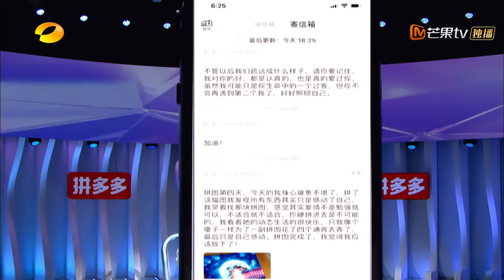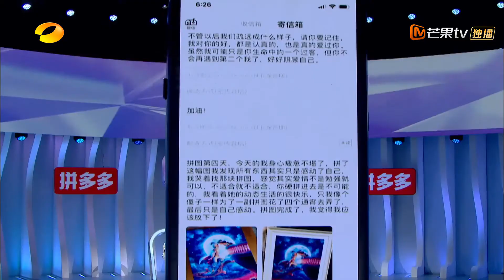《一键倾心》令人动容！深情少年邓裕基再谈曾经的感情经历难掩伤心 阿比达暖心安慰！ KEY TO HEART 【芒果TV心动频道】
由沈梦辰、梁田、刘烨、靳梦佳四小花首度联袂主持的湖南卫视首档原创情感类跨屏社交节目。每周三10:00PM(CST)芒果TV国际APP直播上线：

《一键倾心》节目主要聚焦当下年轻人的生活观与爱情观，让他们用熟悉的手机展开陌生的相遇，意在打造一个紧跟时代潮流、贴近社会热点、倡导正确爱情观的全新恋爱交友平台。